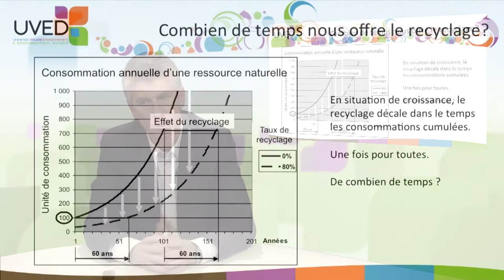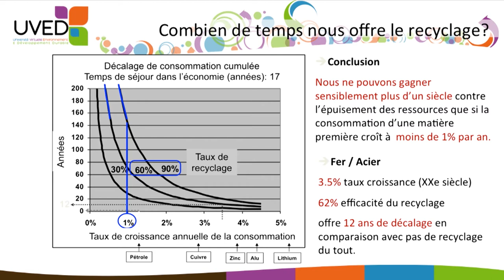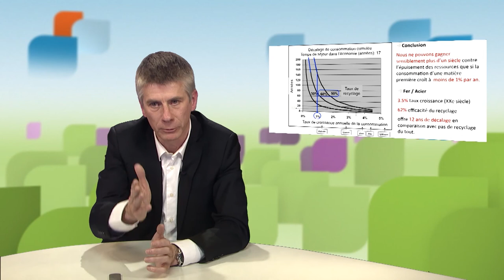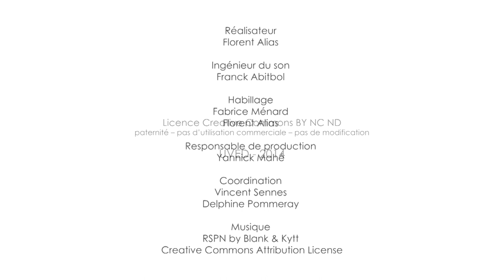Croissance économique et recyclage des matières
François Grosse, Co-fondateur et président de la société ForCity, analyse l'impact du recyclage sur la consommation de matières premières dans le cadre d'une économie en croissance. Il montre qu'un fort taux de recyclage, indispensable, ne pourra permettre de retarder l'épuisement des ressources que si le taux de croissance des consommations reste inférieur à 1% par an.